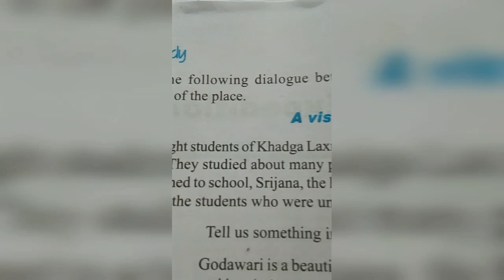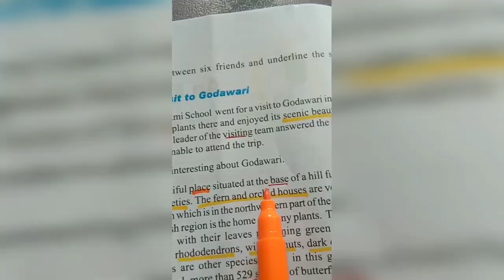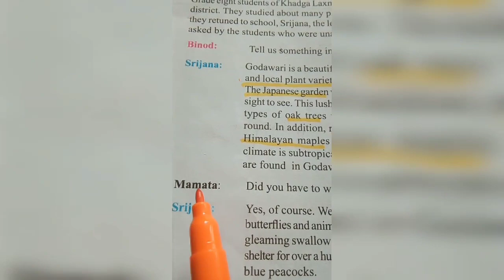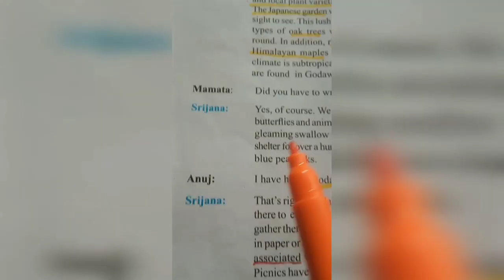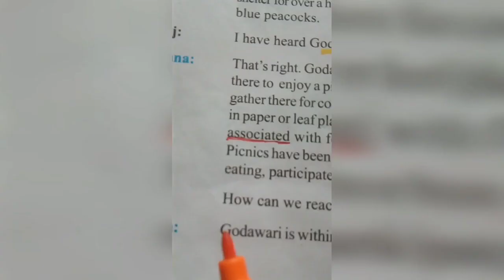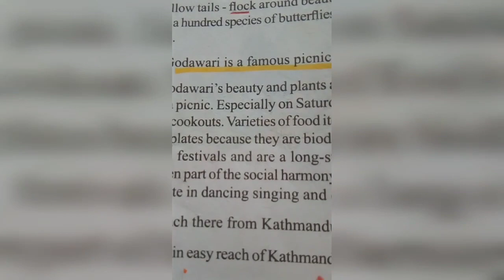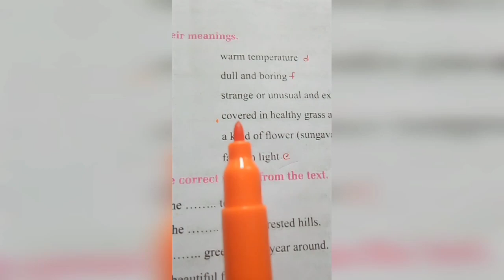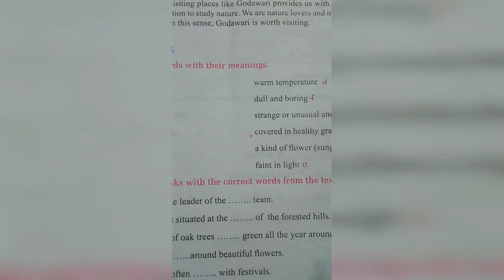Class 8 : English : Unit 2 (A Visit to Godawari)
babyangelians value based practical education l Narayan Shrestha l Baby Angel